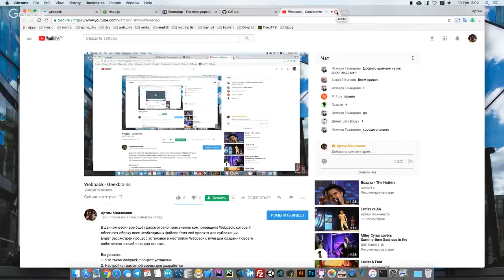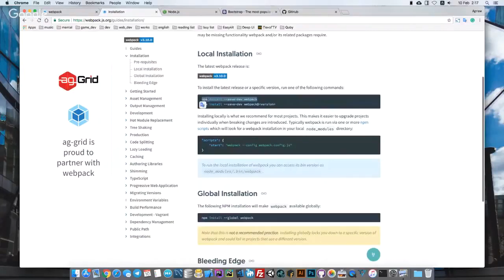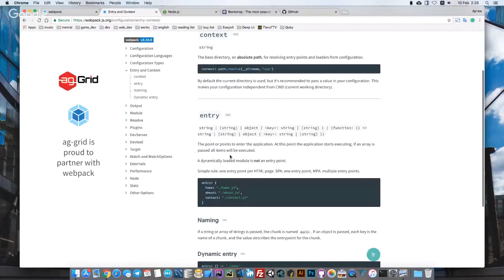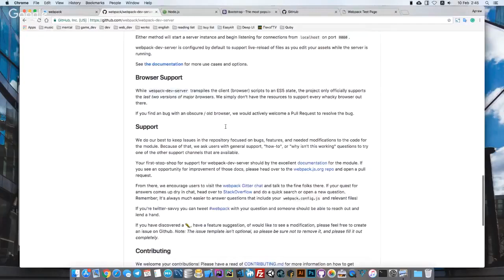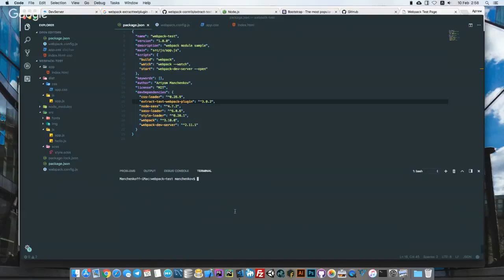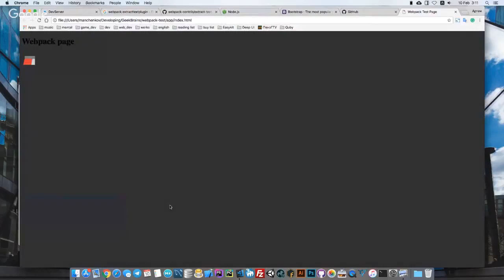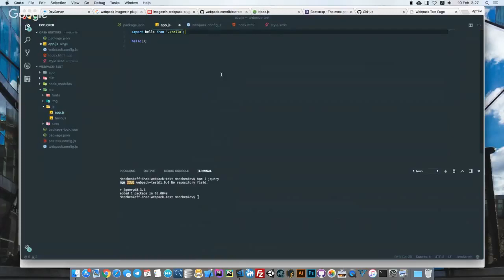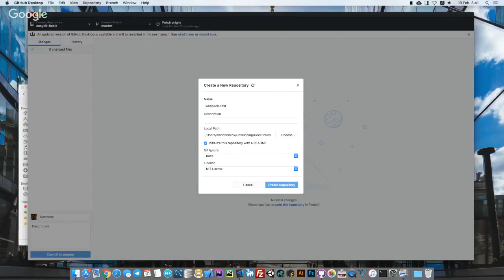Настройка Webpack для быстрой front-end разработки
Что такое Webpack и как его установить.
Как грамотно настроить среду разработки.
Как установить дополнительные модули (jQuery, Bootstrap).
С помощью каких инструментов оптимизировать код.
Как автоматизировать сжатие изображений.
Как подключить препроцессоров CSS.
Как создать репозиторий для быстрого старта.
В первую очередь материал рассчитан на новичков, которые хотят попробовать Webpack и научиться собирать front-end проекты.